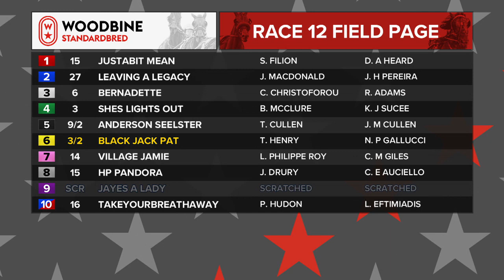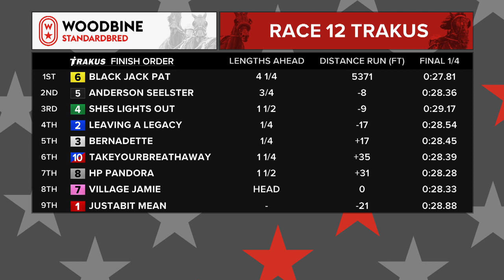Woodbine, Mohawk Park, September 7, 2018 Race 12